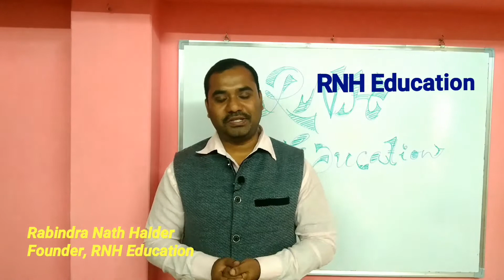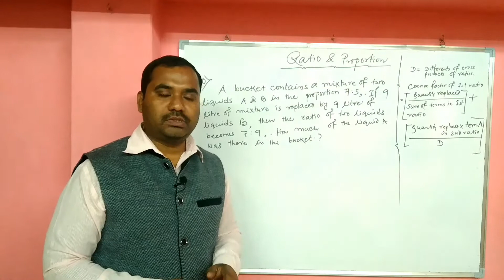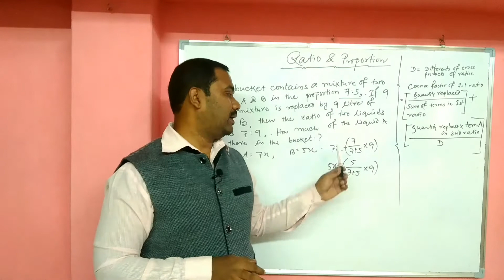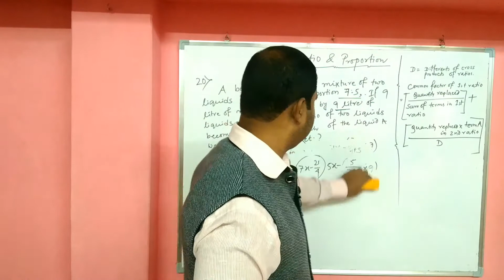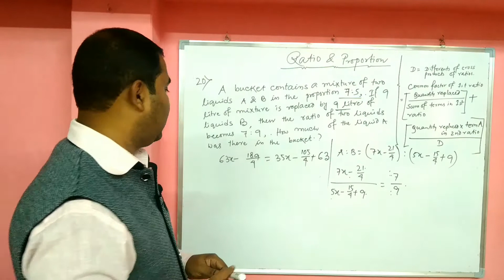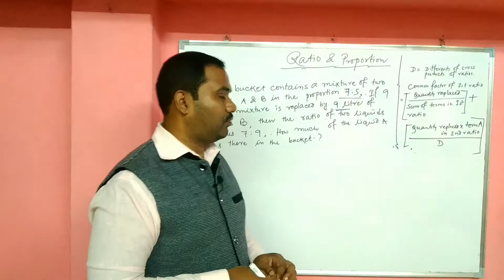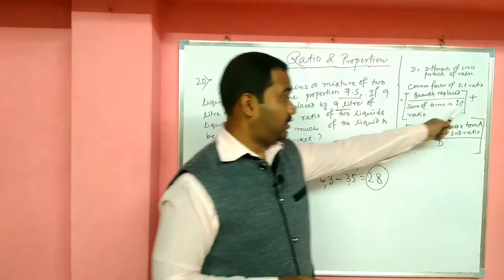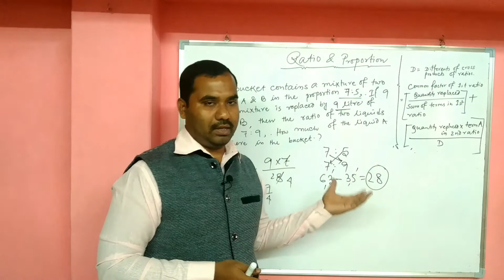Math for WBCS || Ratio & Proportion || অনুপাত ও সমানুপাত || মিশ্রনের শর্টকাট নিয়ম। Lesson - 20.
Hi friends,

If you are reading this description, I like to request you, please watch my channel, make any constructive comment, If possible, share with your fiends, and last but not the least, please subscribe. It will help me to work more and more, it will give me a lot of energy to make new videos daily.

There are so many popular learning channel in India, even in West Bengal, They are really working so good. The creators are really very hard working, perhaps you are following them.

Keep Practicing.

Math for WBCS,  any other competitive exam on ratio and proportion ,  Shortcut math,  one  problem has been solved in two ways in this video. you may subscribe me for more videos.